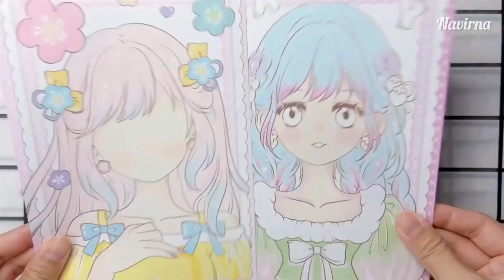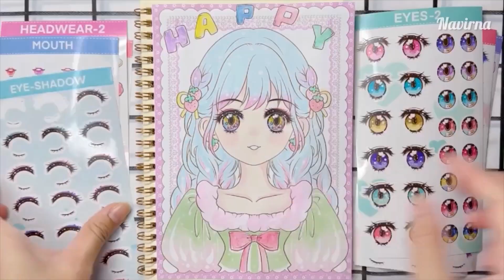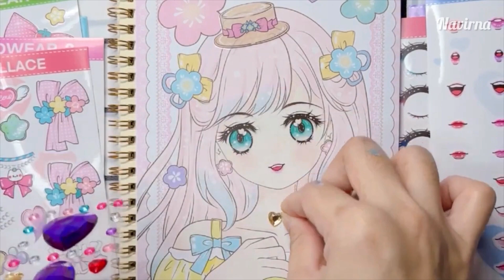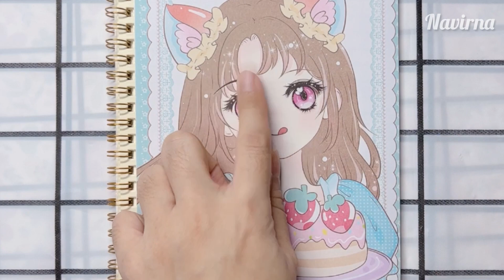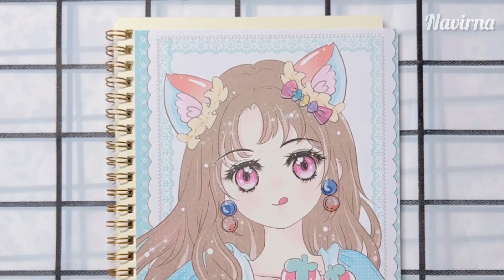[Sticker Play] Makeup Style Sticker Sweet Love 02 ✨💋💄ASMR